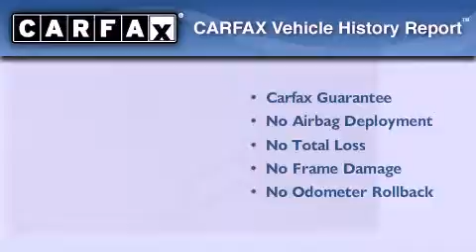2008 Chevrolet Impala Roseville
Year : 2008
 Make : Chevrolet
 Model : Impala
 Engine : 5.3l v8 sfi
 Trans . : automatic
 Exterior : white
 Miles : 72,133

 9650 Auto Center Dr.

 Used 2008 Chevrolet Impala Elk Grove CA